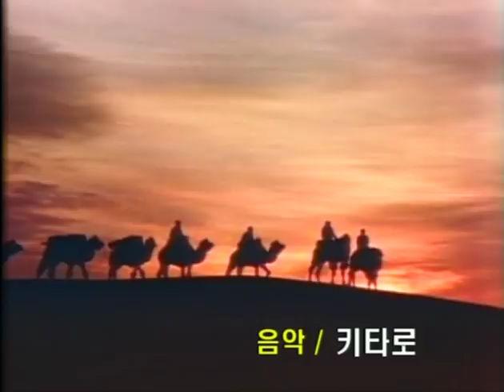THE SILK ROAD I - 3 of 12 - The Art Gallery in the Desert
Camels plodding across the desert, and a sense of timelessness evoked by Kitaro's theme music... NHK devoted 17 years to the planning, shooting and production of The Silk Road, which unearthed trade routes linking long-lost civilizations of East and West. A landmark in broadcasting history, this series told the story of the rise and fall of ancient civilizations.
The NHK Tokushu and China's CCTV documentary series The Silk Road began on April 7, 1980. The program started with the memorable scene of a camel caravan crossing the desert against the setting sun, with Kitaro's music and a sense of timelessness. It was the start of an epic televisual poem.
The first journey described in the series began in Chang'an (now Xi'an), at the eastern end of the ancient route. On 450,000 feet of film, the NHK crew recorded the path westward to the Pamir Heights at the Pakistan border and this material was edited to make 12 monthly broadcasts. In response to viewers' requests that the series be extended to cover the Silk Road all the way to Rome, sequels were made over the next 10 years. Seventeen years after the program was conceived, the project was completed.

3)  The Art Gallery in the Desert
We'll look Dun-Huang Mogao Caves of the Thousand Buddhas, their art treasures and enigmatic Library Cave.